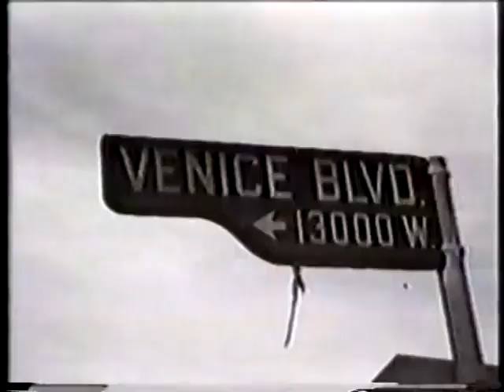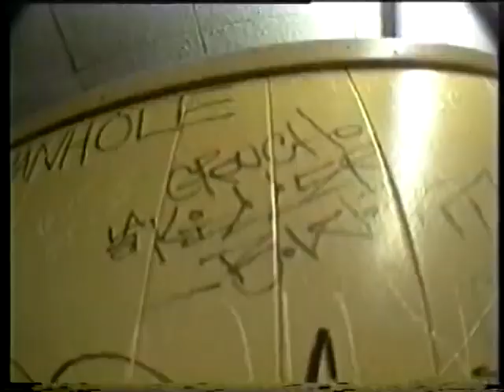Beowulf - "P.O.W." Venice Underground Entertainment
- Beowulf - "P.O.W." - Like this video? Come see thousands more at the Net's largest, uncensored, completely d.i.y. music video site, BlankTV.com! We've got News, Games, Contests and the stuff that we can't show on YouTube!

Beowulf - "P.O.W." Venice Underground Entertainment - A KrankTV Premiere!

Artist city, country: Venice, California, U.S.A.

Director Name: Dale & Gina Henderson
Producer Name: Dale/Gina Henderson - Bill Woodcock

Label Name: Venice Underground Entertainment